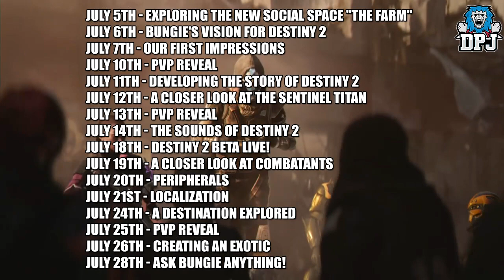MUST WATCH! Destiny 2 News: Exploring Planets, Farm Tour, Sentinel Reveal, Exotics, PvP Reveal